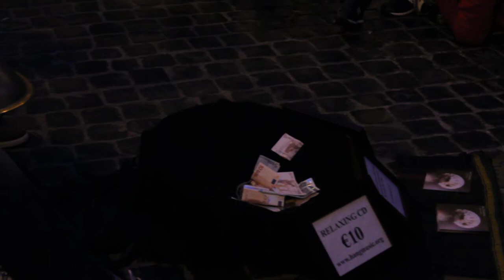Suonatori di Hang a Roma. Hangmusic in Rome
Suonatori di Hang in Rome, Italy. Beccati passeggiando nei pressi di piazza Navona, nota per essere la piazza romana per gli artisti di strada.
La descrizione qui sotto è presa dal loro sito. Enjoy :)
un frammento raccolto da Tommaso Valente
The Hang is a modern acoustic instrument made only in Switzerland.
Danny has been playing for around 4 years and during these years this magical instrument has taken he on a beautiful journey around the world. The wonder of this instrument has introduced he to many amazing people and places. During these years he has travelled to and played in many countries and during this time he has had the priviledge to play with many, many inspirational and talented musicians. I hope you enjoy.